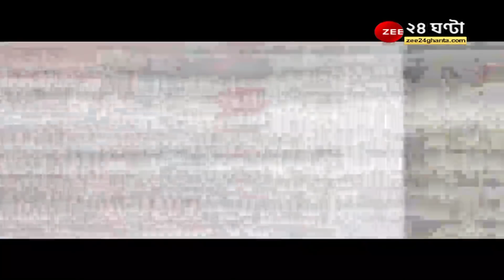Dilip Ghosh: 'তৃণমূল বিজেপিকে নকল করে, মন্দিরে যাওয়ার পরম্পরা বিজেপির, এখন ওরা যাচ্ছে'| Bangla News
Dilip Ghosh: ' তৃণমূল বিজেপিকে নকল করে, মন্দিরে যাওয়ার পরম্পরা বিজেপির, এখন ওরা যাচ্ছে'